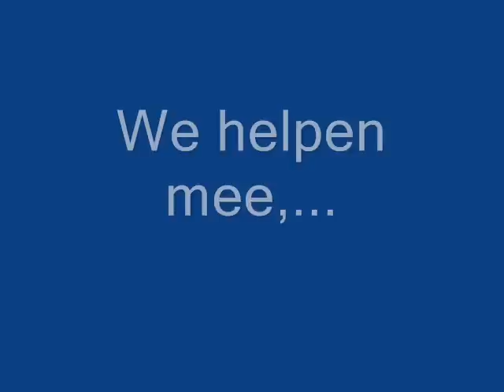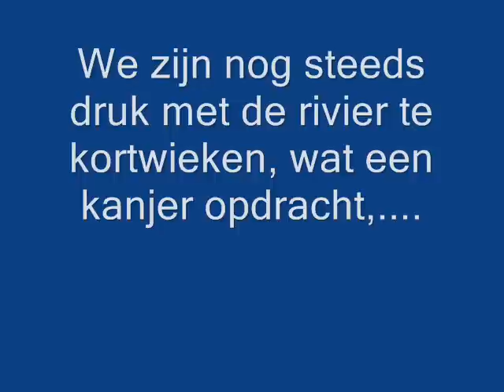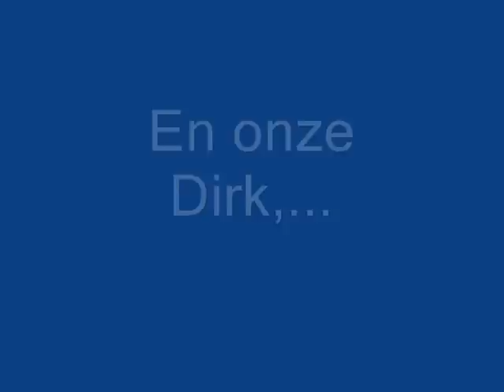Februari week 2